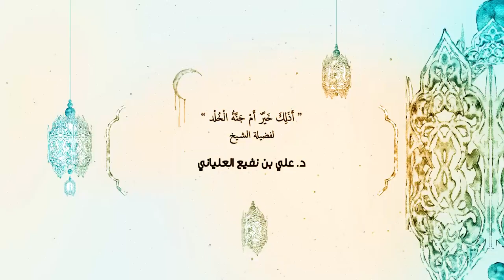أذلك خير أم جنة الخلد - لفضيلة الشيخ أ.د.علي العلياني ٢١ - ٨ - ١٤٣٩هـ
( أذلك خير أم جنة الخلد )
لفضيلة الشيخ أ.د.علي بن نفيع العلياني
٢١ - ٨ - ١٤٣٩هـ